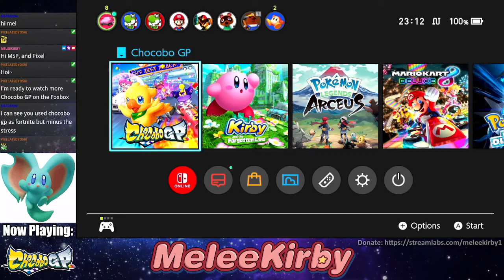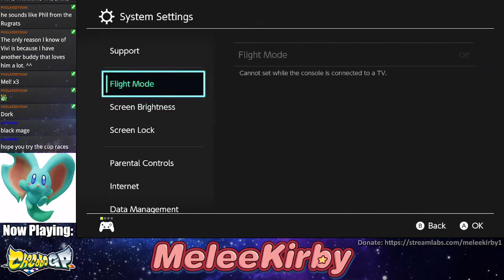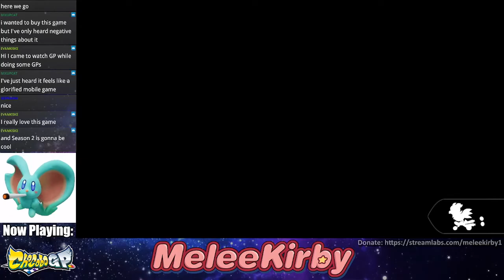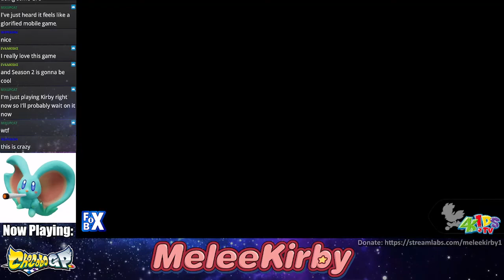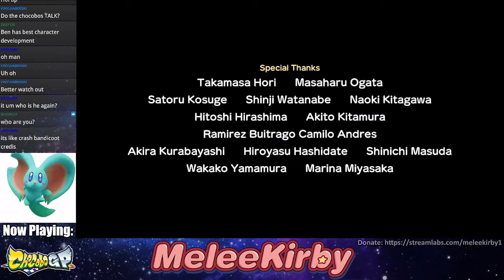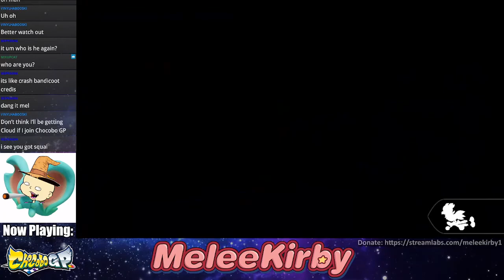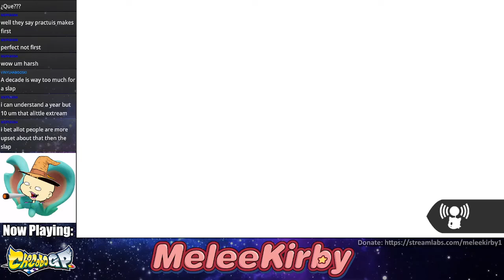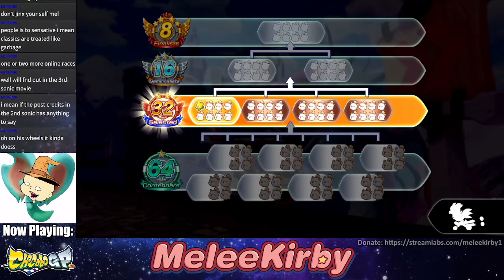Chocobo GP #2 | MeleeKirby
In this episode of Chocobo GP on the FoxBox, Phil gets sent to the Shadow Realm.